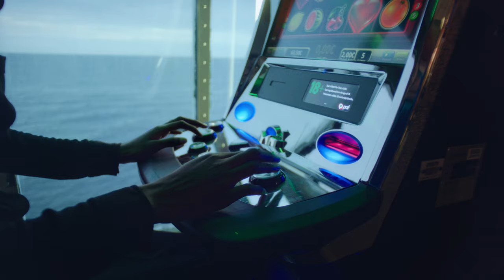Filippa K Spring/Summer 2023 – The Crossing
Spring/Summer 2023 revisits the spirit and sensuality of 90s-era Filippa K. The wardrobe created by Liisa Kessler is inspired by collective and personal memories – bringing new energy to classic silhouettes, and putting a sense of laid-back ease into focus. Against the backdrop of a dreamy experience at sea, The Crossing blurs the line between reality and fantasy to evoke a déjà vu-like feeling of familiarity.

Film by Marcel Wepper
”Ice T” written by Temilade Openiyi. Published by Sony Music Publishing
Featuring Afra, Ante, Bedzo, Cosmo, Divine, Ebba, Edwina, Emma, June, Leonard, Madeleine, Noor, Samuel, Taís, Xie, Yura and Zoe

Scandinavian sensual minimalism since 1993